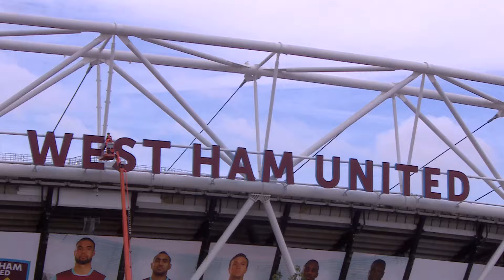Олимпийский Londonблог: самые большие горки в мире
Четыре года назад Лондон принял у себя Олимпийские игры, но что произошло с объектами после завершения Олимпиады?

Пока американец Майкл Фелпс завоевывал 23-е олимпийское золото в Рио-де-Жанейро, ведущий Londonблог Бен Тавенер побывал в лондонском Олимпийском парке и проверил на себе новые горки башни “Орбит” длиной 178 метров – это самые протяженные горки в мире.

Он также выяснял, пользуются ли лондонцы теперь олимпийским пространством, включая "олимпийский пляж" и центр водных видов спорта.